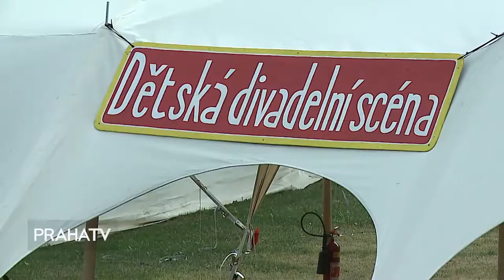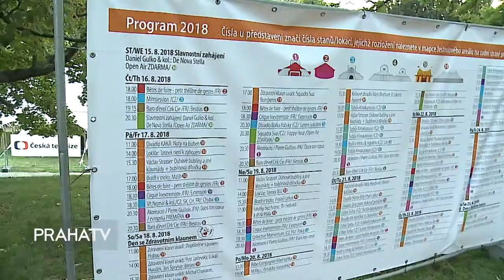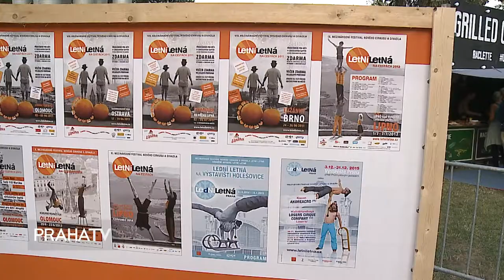Pražský tydeník Letní letná